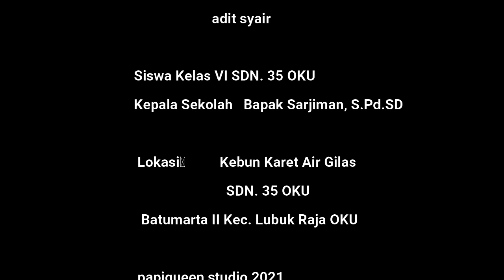video kreatif siswa SDN. 35 OKU